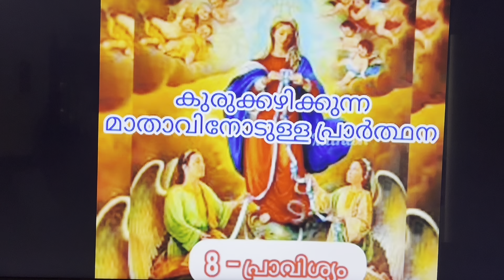കുരുക്കഴിക്കുന്ന മാതാവിനോടുള്ള പ്രാർത്ഥന # Kurukkazhikunna mathavinodulla Prarthana.